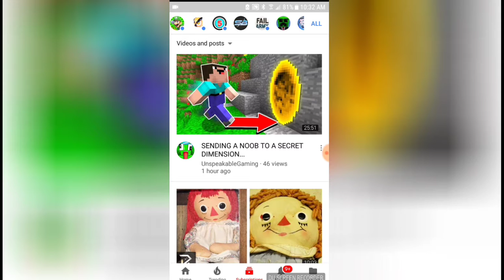Shoutouts to youtubers part 2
Got more people that I subscribed 2 so yeah so subscribe to the people that I said if you want me on roblox my name is deathspdjeffy14 so add me on roblox and I will see u all later